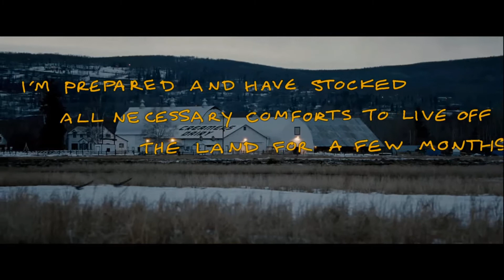Opening Scene - Into The Wild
Chris Mccandless makes it to Fairbanks in the opening scene of Into The Wild before departing into the wilderness by himself.